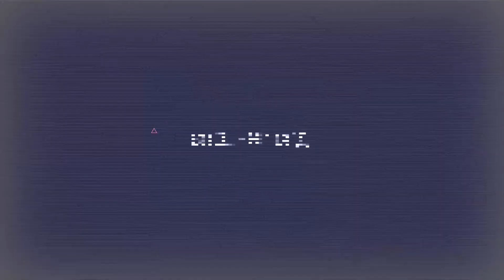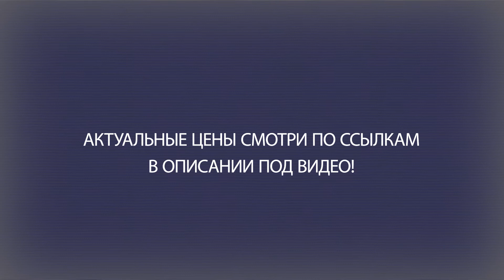Подкатной домкрат matrix 51040